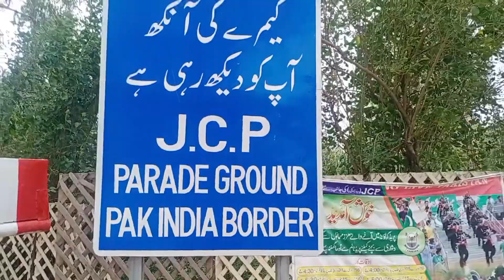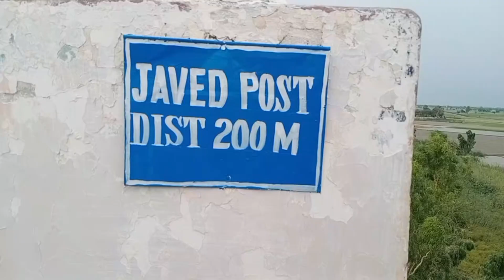A short visit to Head Sulemanki || Pak-india Border|| Prade